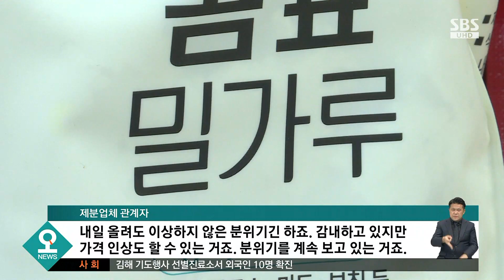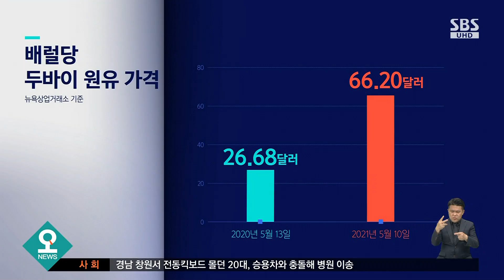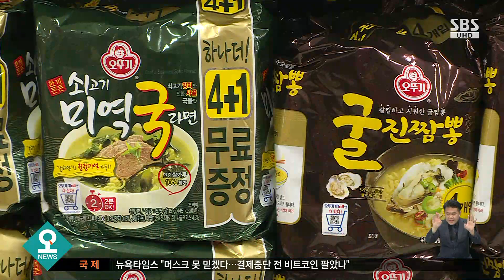'금가루' 된 밀가루, 철강 값 폭등…물가 상승 압력 / SBS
코로나19로 위축됐던 경기가 풀리는 건 좋은 일이지만, 이번에는 주요 곡물과 원자재 값이 세계적으로 치솟으면서 물가상승 압력을 높이고 있습니다.
서민생활과 밀접한 밀가루 값은 물론이고 제조업의 쌀이라고 불리는 철광석 값도 가파르게 오르고 있는데요, 한지연 기자 리포트 보시고 더 자세한 내용 알아보겠습니다.